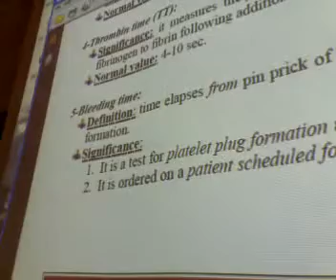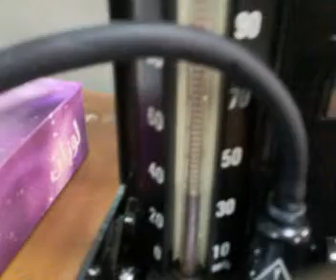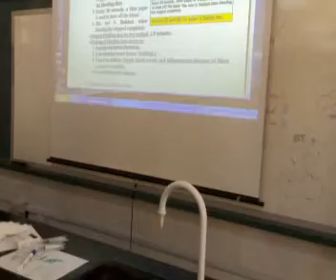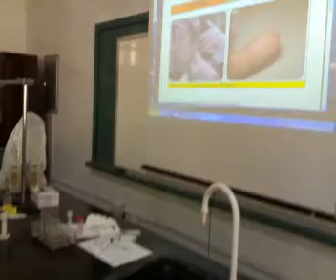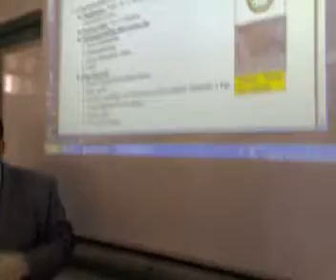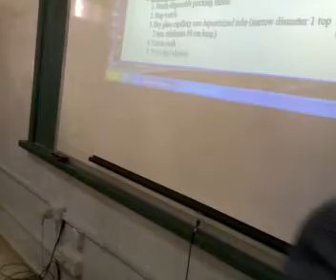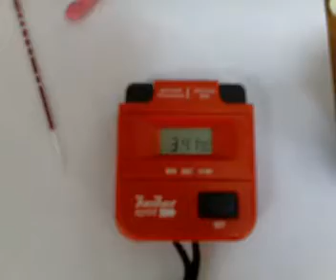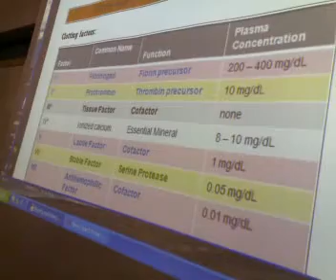Bleeding and clotting times by Dr Khaled A Abulfadle (part 2)